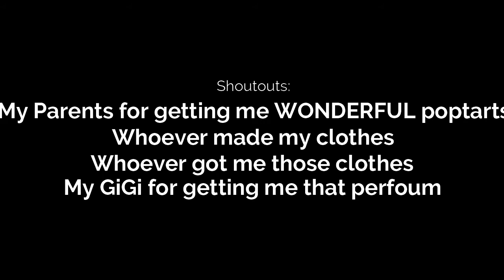Willa's Vlog: My Morning Routine